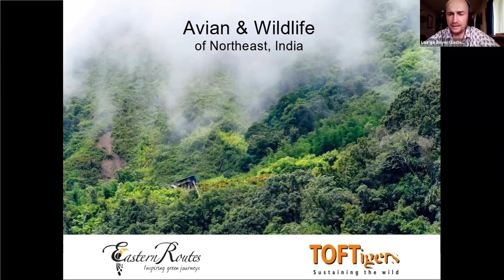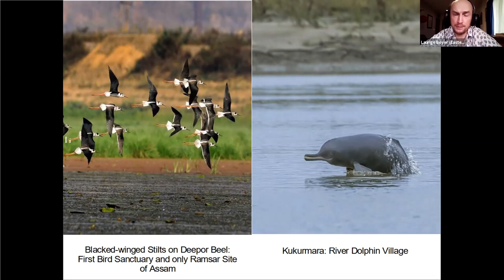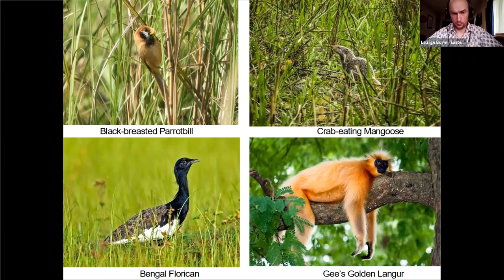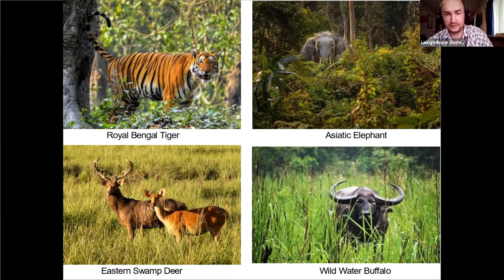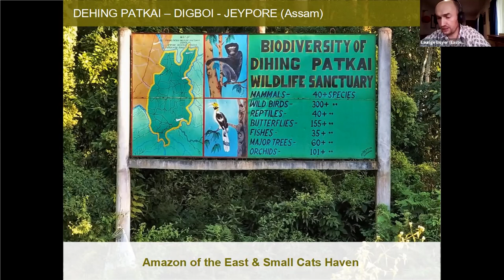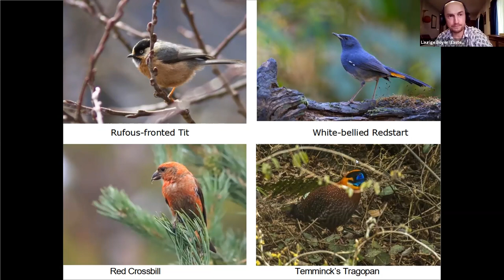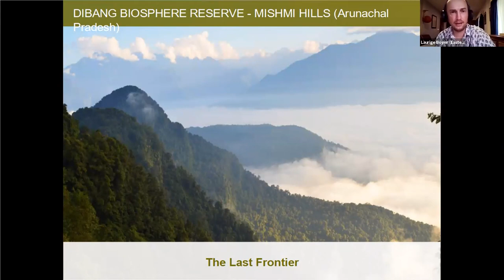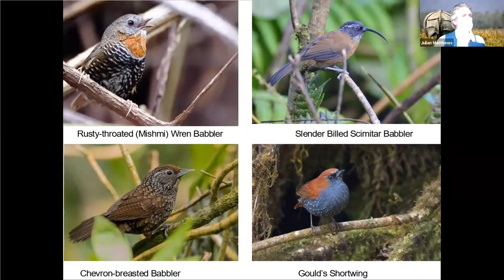Birds and Wildlife of Northeast India with Eastern Routes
Northeast India, a birder’s paradise !

Laurige Boyer gave this presentation about birds and birding in Northeast India for a TOFTigers online event
Laurige is a passionate birder and Northeast India travel expert, director of Eastern Routes travel agency

Northeast is predominantly a hilly region dominated by the mighty Brahmaputra River and its extensive floodplains, with the Eastern Himalayas to the north. With permits to foreigners restricted until the early 2000s, it is only recently that birders have been able to enjoy some of the most thrilling birding that South Asia has to offer.

This time has produced two amazing ornithological discoveries: the beautiful Bugun Liocichla at Eaglenest Wildlife Sanctuary, somehow remaining undiscovered to science until 2006, and the rediscovery of the Mishmi Wren-Babbler, only known from a single specimen collected in 1947 until it was re-found in 2004.

For a birder from the west, the species found in the pristine but highly threatened forests here present a mouthwatering list:
Ward’s Trogon, Rufous-necked Hornbill, Fire-tailed Myzornis, Yellow-rumped Honeyguide, Himalayan Cutia, Beautiful Nuthatch, Fire-tailed Sunbird, Rusty-fronted Barwing, Slender-billed Scimitar-Babbler, and Purple Cochoa are just a few.
Along with many species of wren-babblers, laughingthrushes, fulvettas, yuhinas, parrotbills, and warblers, often mixing together in fast-moving and confusing flocks, the birding experience here is unparalleled.
As well as the evergreen forests, the Brahmaputra floodplains have extensive grasslands harbouring threatened species including Bengal Florican, Jerdon’s Babbler, and Black-breasted Parrotbill.